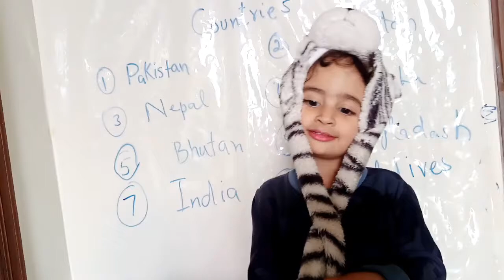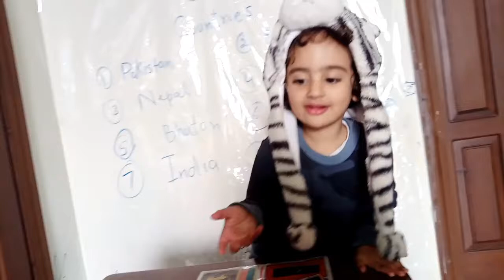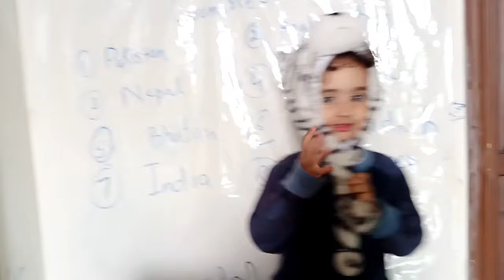SAARC Countries | Aira learning SAARC countries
Aira learning SAARC countries
child learning stage (Kids Home Study)